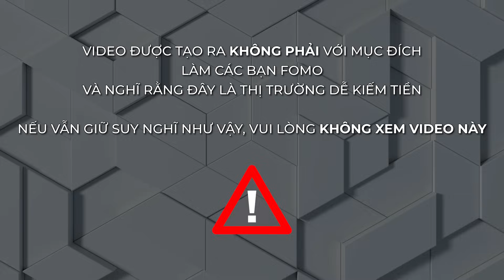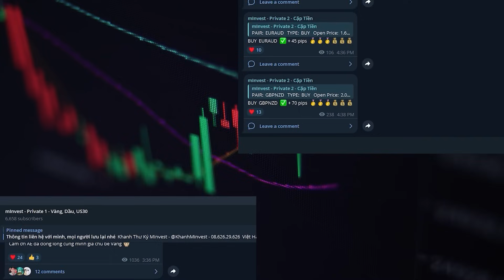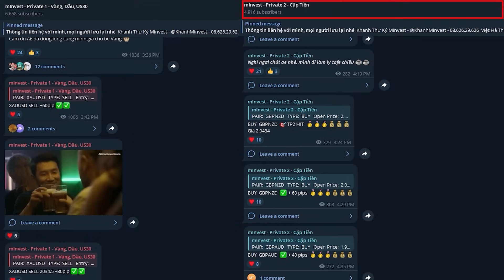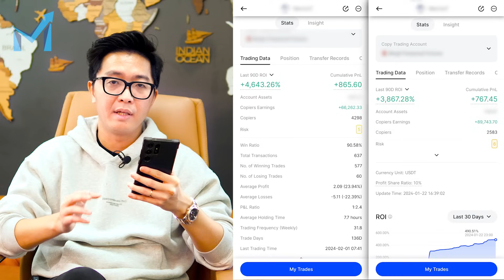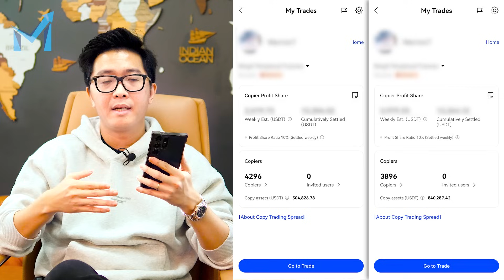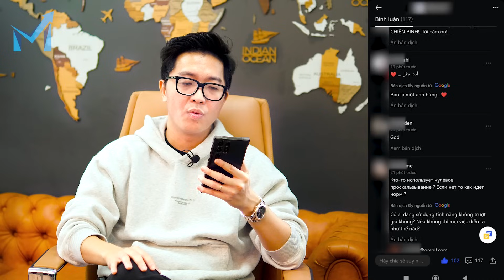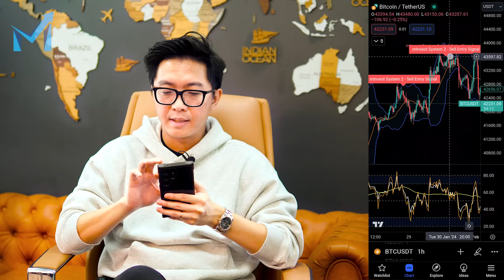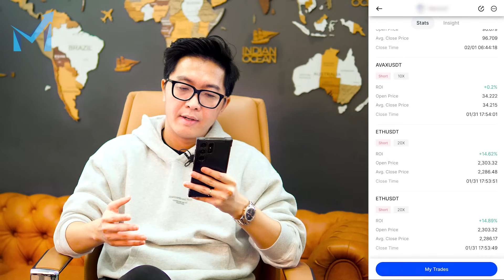Tài Khoản Copy Tăng Đột Biến, Hơn 4 Nghìn Người Copy Mình, Lãi 4643% - mInvest